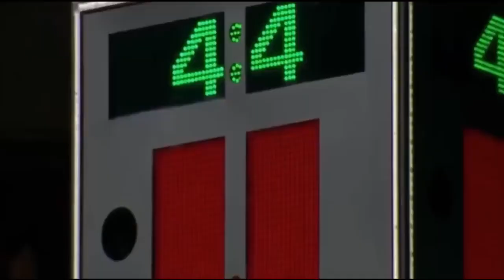kGc vs Sk #12 Rhenz abando highlights 🏀